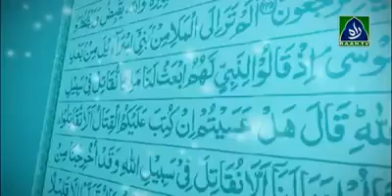Dars e Quran | Hajj Aur Qurbani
حج اور قربانی
حج اسلام کا ایک عظیم الشان رکن ہے جس میں حکم ہے کہ اطراف عالم سے مسلمان آکر عرفات میں جمع ہوں۔ اس اجتماع کی غرض یہ ہے کہ چند مقررہ دنوں تک اللہ کا ذکر کریں، اس کے نام پر قربانیاں دیں ۔ ۔ ۔